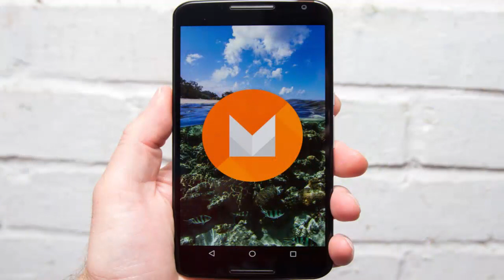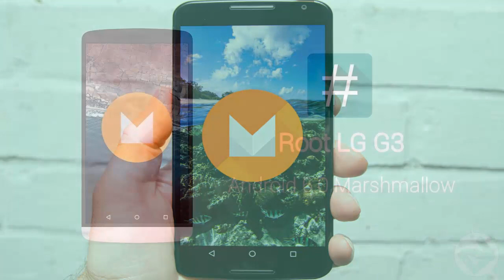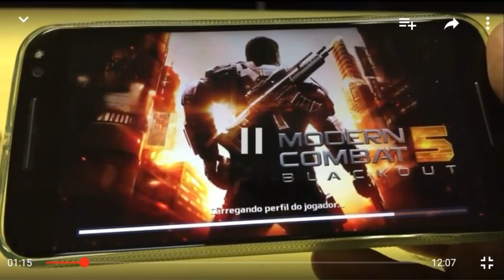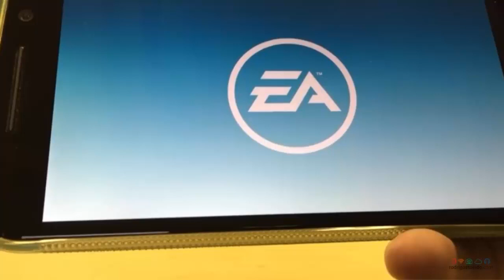Android 6.0: NÃO ATUALIZE AINDA!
Muita gente vem tendo problemas com o Android 6.0 e esse vídeo é um aviso sobre o que se trata exatamente essa situação e discute se vale ou não a pena atualizar para o Android Marshmallow. Espero que curtam.